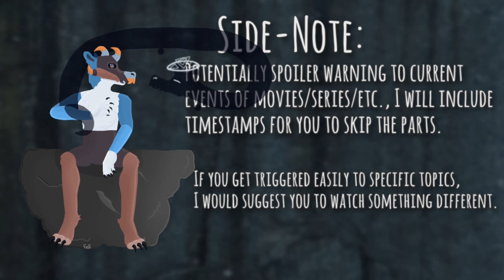Recommended U.A.M.C #11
This channel dedicates to being +13 considering there is much imagery of blood or gory, photosensitive, flashing imagery, including slurs (in various songs) and trigger warnings.

00:00 - 00:31 | 𝓘𝓷𝓽𝓻𝓸

▻00:32 - 01:01 | Lazy Slyiing

▻01:02 - 01:24 | idate.lennony

▻01:25 - 01:46 | Windy7wendy7

▻01:47 - 02:04 | aviisick13

▻02:05 - 02:19 | Nighty_cat

▻02:20 - 02:59 | parkkindae

▻03:00 - 03:27 | Skylar_Not_F0und

▻03:28 - 03:49 | pixst1x

▻03:50 - 04:14 | ZoonaTuna

▻04:15 - 04:28 | Periwinkql

▻04:29 - 04:41 | Wolfflefox

▻04:42 - 05:16 | ✦meīaz

▻05:17 - 05:47 | Ashcat 470

▻05:48 - 06:09 | Aoauah C

▻06:10 - 06:40 | CrustCat ⌯’ㅅ’⌯

▻06:41 - 07:06 | Magentialice

▻07:07 - 07:54 | gimkou

▻07:55 - 08:29 | BoxiBinks

08:30 - 08:34 | Today's Challenge
08:35 - 08:57 | 𝓞𝓾𝓽𝓻𝓸

Be sure to check them out, and each one of them is amazingly talented and deserves more recognition.
👑 I hope you will have a 𝓼𝓹𝓵𝓮𝓷𝓭𝓲𝓭 day, 𝕤𝕥𝕒𝕪 𝕤𝕒𝕗𝕖, and thanks for all the support you gave me. 🍀